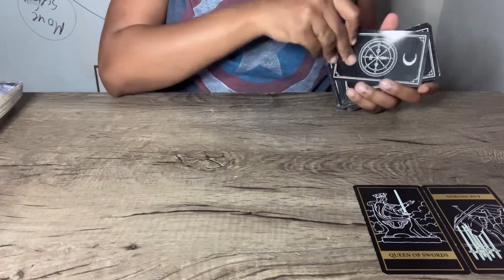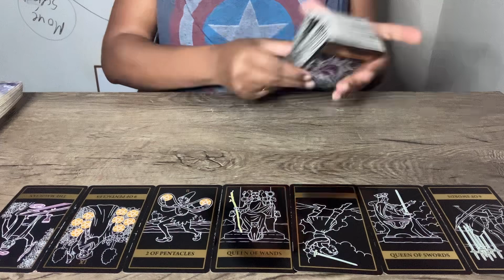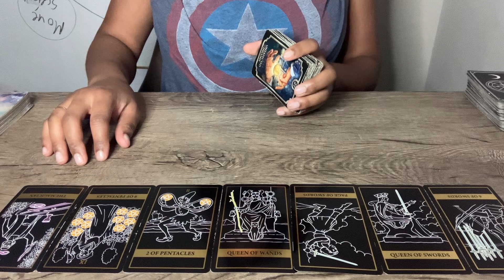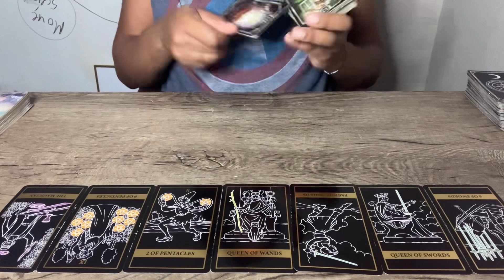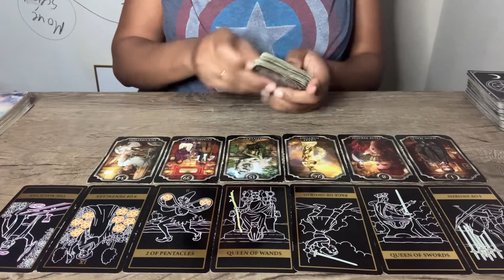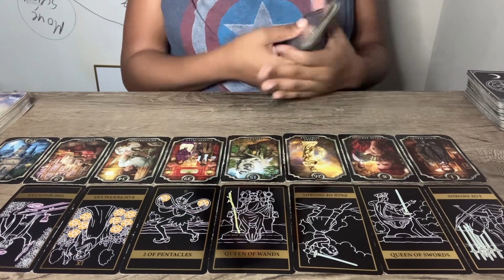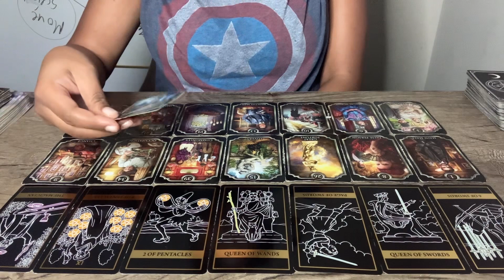CAPRICORN ♑️ you’re leaving this behind at the perfect time, look what is coming in🤯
*Personal Readings* ✨

*My Tarot Deck Wishlist*